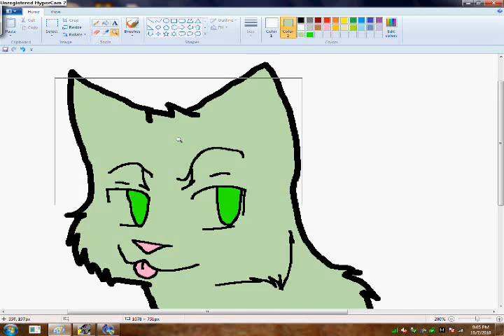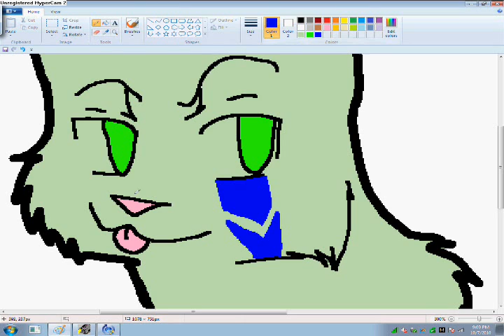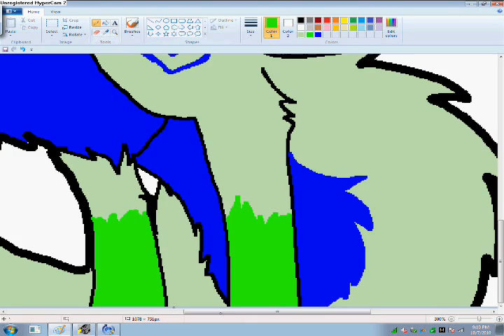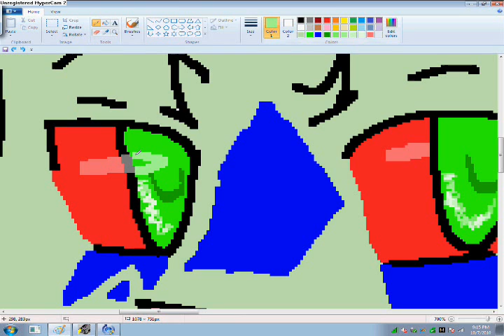Birthday Present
My friends birthday was today...So i just made speedpaint for him. ??